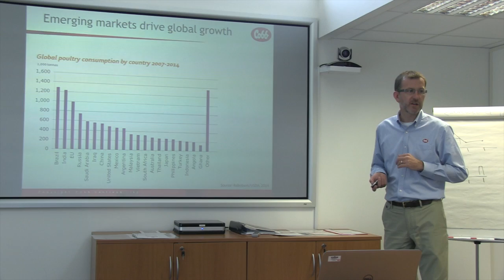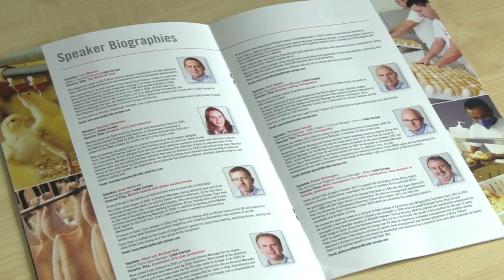Cobb Career Profile: Euan Meldrum